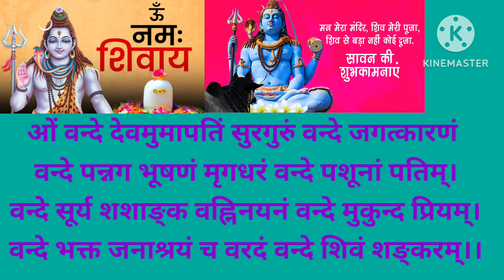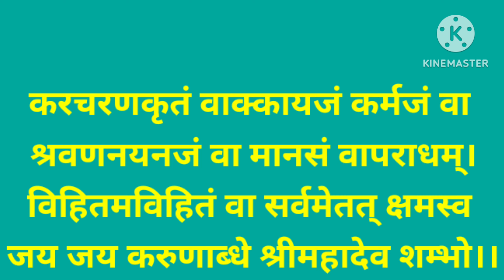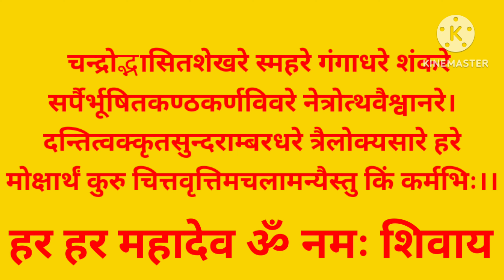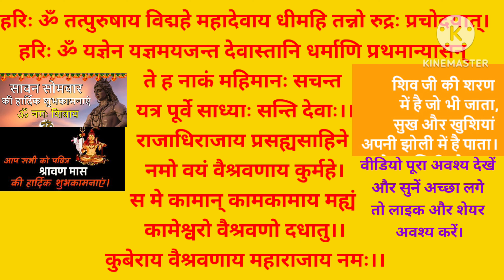शिव की स्तुति कैसे करें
नमस्ते प्यारे मित्रों एवम् मेरे प्यारे छात्र-छात्राओं आज हम सभी इस वीडियो के माध्यम से जानेंगे कि शिव स्तुति  ,वन्दना और ध्यान कैसे करें ?